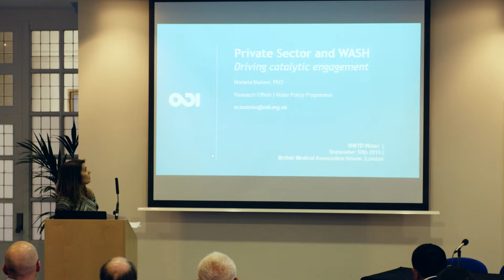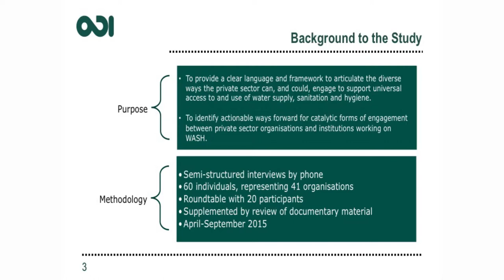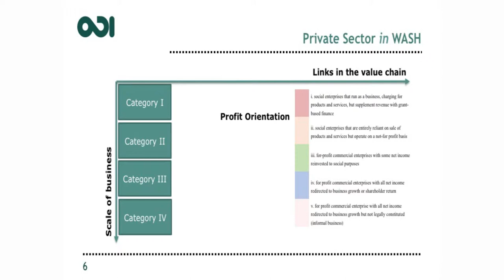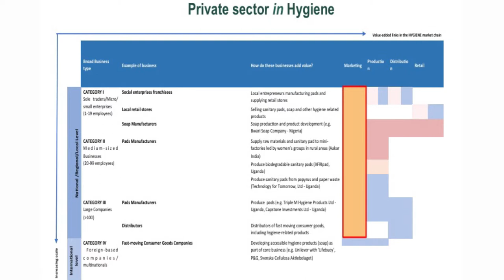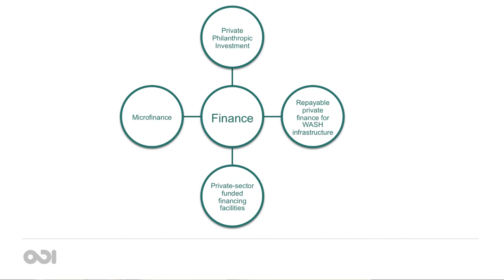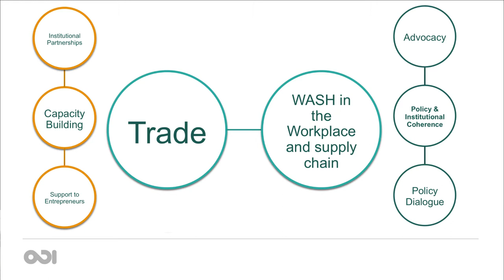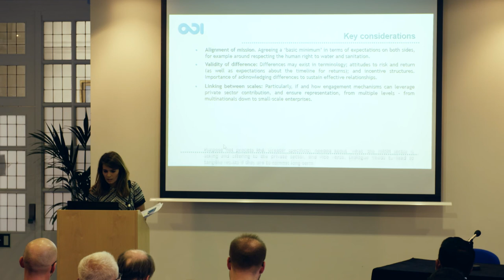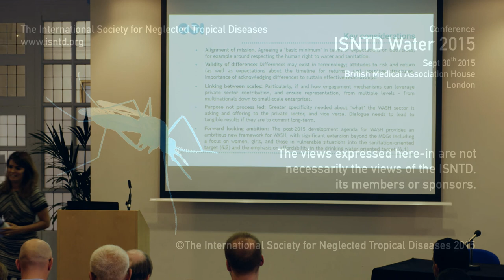Ms. Mariana Matoso (Overseas Development Institute) Private Sector and WASH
Ms. Mariana Matoso (Overseas Development Institute)
 Private Sector and WASH - Driving catalytic engagement